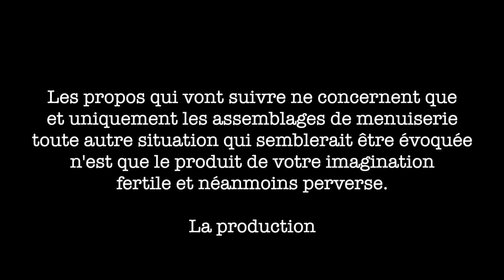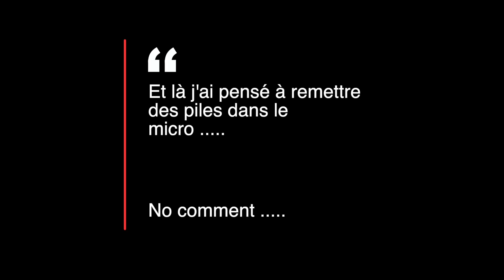La défonceuse : les queues droites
Mise au point et fabrication d'un gabarit maison pour réaliser les queues droites dans n'importe quelle dimension.

Comment fabriquer des queues droites à la défonceuse ? Il existe énormément de gabarit sur le marché, mais ils sont souvent cher, pourquoi ne pas le faire soi-même ?

La conception et la fabrication des divers gabarits est une partie essentielle de la menuiserie, c'est pourquoi je pense qu'il est intéressant de détailler ce type de montage.